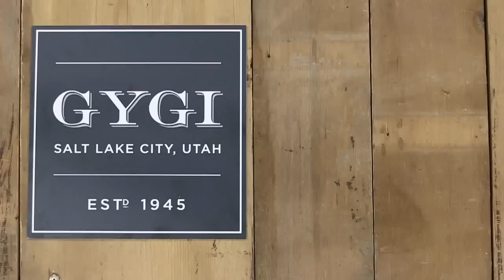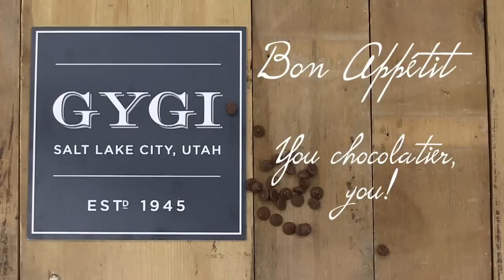How To Tell If Chocolate Is Still Good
and shop delicious chocolates for your eating and creating pleasures.

Is your chocolate's outside a little white? Is the chocolate you found in the back of your pantry still tasty? We'll answer your questions on how to tell if your chocolate is still good in this short, adorable video.